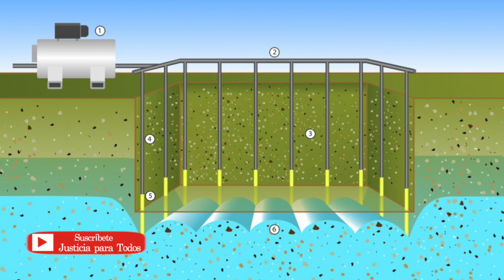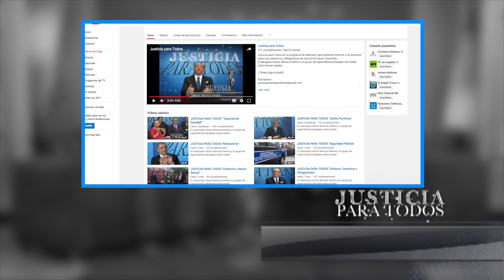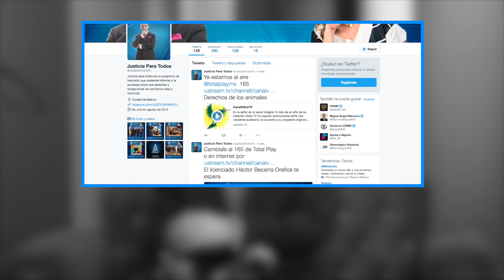Como influye la tecnología en la vida diaria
El licenciado Héctor Becerra Orefice y el grupo de especialistas despejan estas dudas.

En Justicia Para Todos se pretende que conozcas tus derechos y obligaciones de una forma clara y resumida.

Tema: Como influye la tecnología en la vida diaria
Invitado: José Ramón López Portillo, Economista y Dr. en ciencias politicas.

!!La justicia es ciega, nosotros no!!